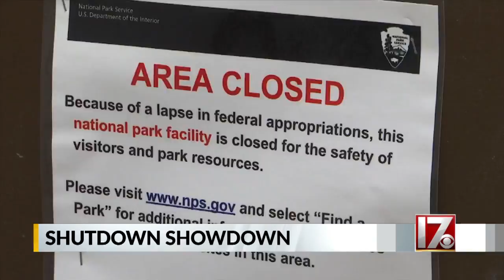Trump addresses government shutdown, border wall